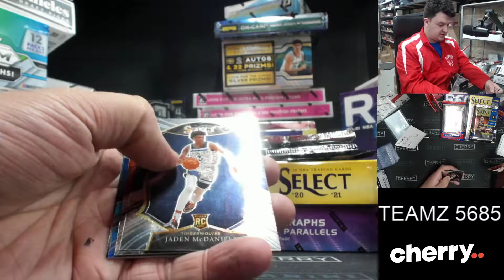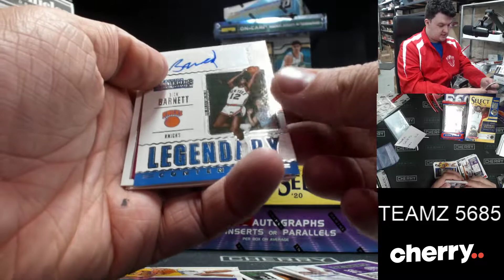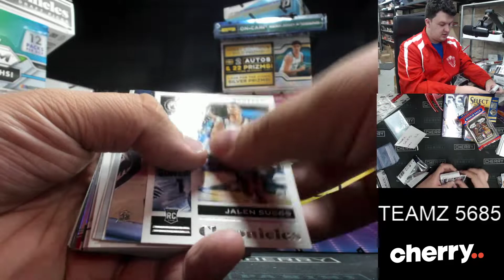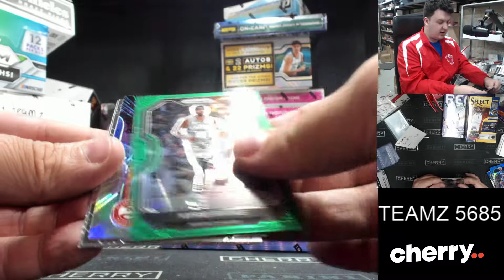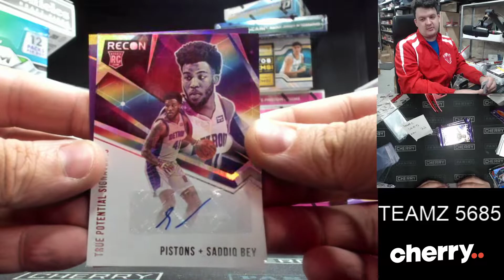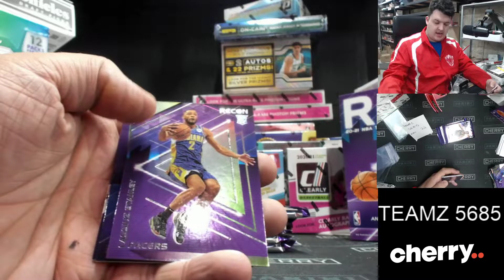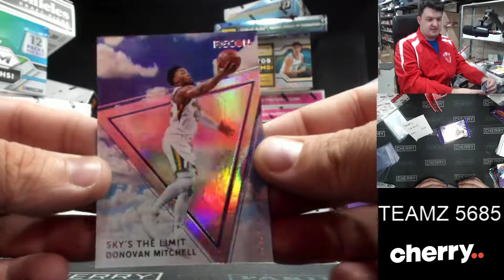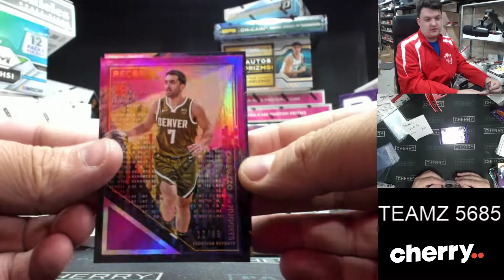Teamz - Multi-Year Multi-Box Team Based Break #5685 - Nov 22 (5pm)